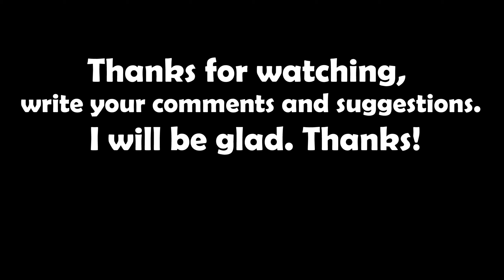Escape from Zombies in El Rubio's Compound (GTA 5 map) #4 - Teardown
Escape from a crowd of zombies of two different types on the gta 5 map in tirdavn. I will try to escape from the zombies by destroying them along the way and will try to survive in the world of the zombie apocalypse!
It took about 7 hours of work to create the video and place the zombies and cars, as well as shoot the video! Enjoy!